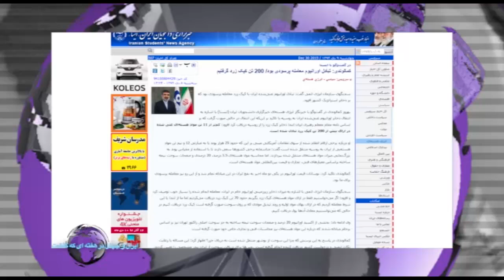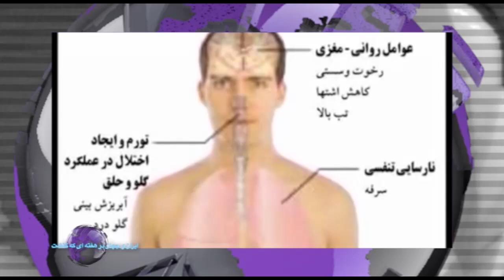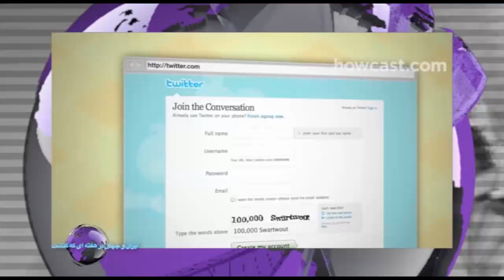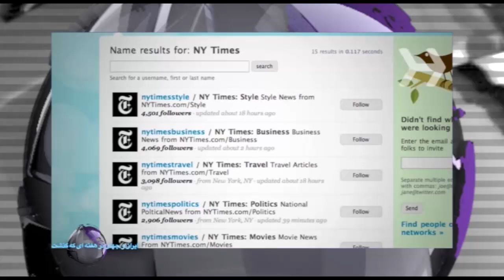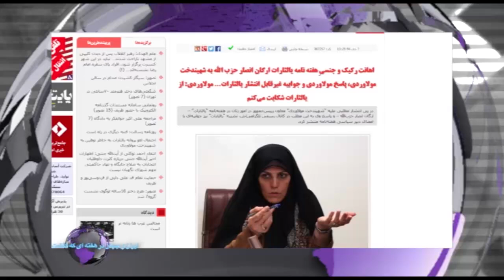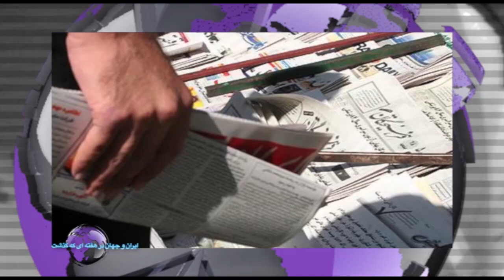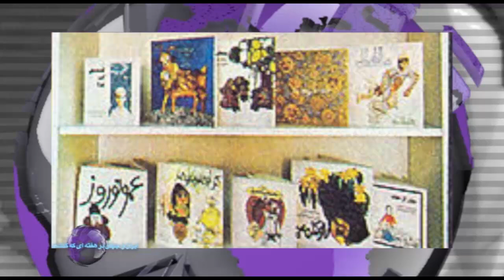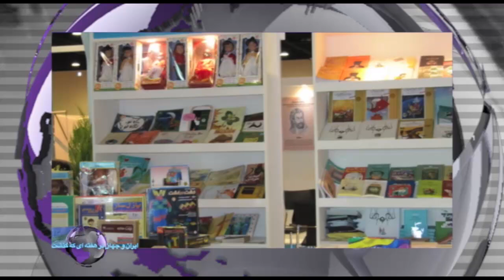ایران و جهان در هفته ای که گذشت یکشنبه 13 دی